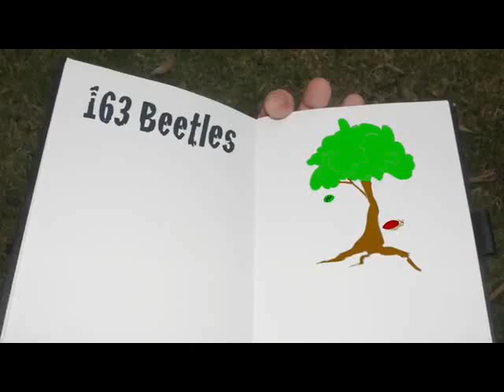Biodiversity - from "The Wild Classroom"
Biodiversity is all around us! In this video we introduce you to the concept of biodiversity. It is more than just the total number of species, however.